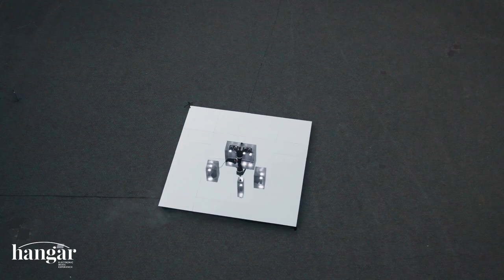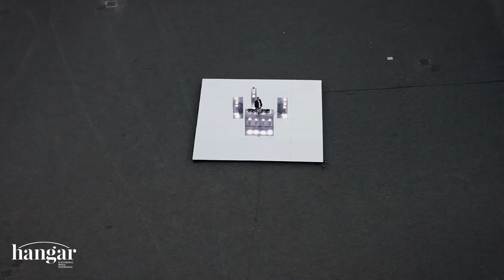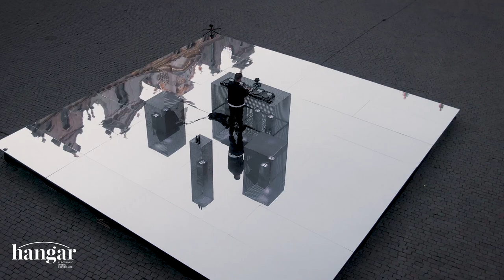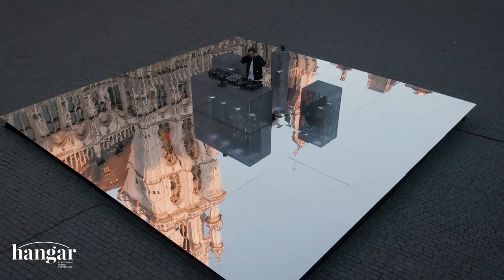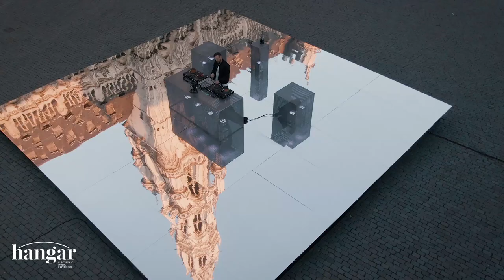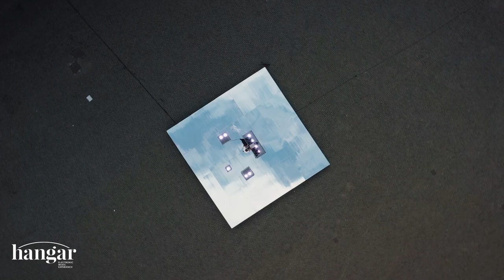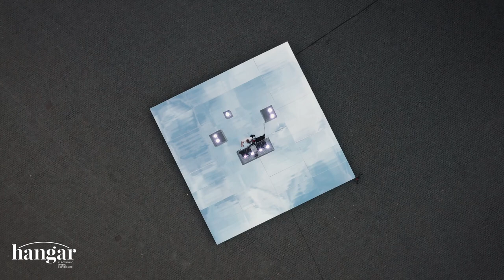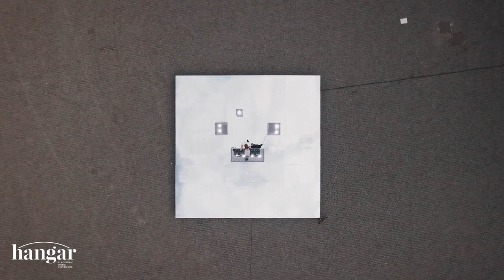COLYN (LIVE) | HANGAR GRAND PLACE BRUSSELS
Hangar went live on June 10th with Colyn from the centre of the most important tourist destination in Brussels - The Grand Place - at sunrise.

Thank you to our partners Brussels, LSE, D-Side Group, StaySafe.Events, Carlsberg & Erased Studio.